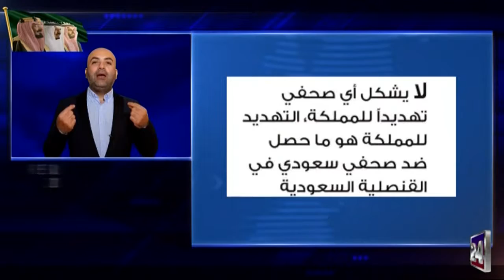8 برنامج حقائق في دقائق تقديم عبدالجليل السعيد بعنوان أبرز ما جاء في حوار ولي العهد